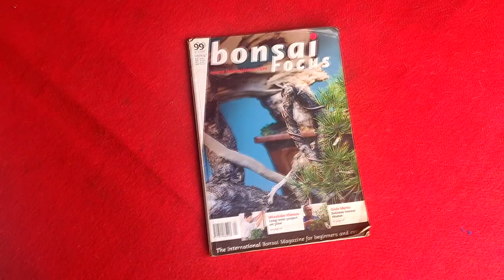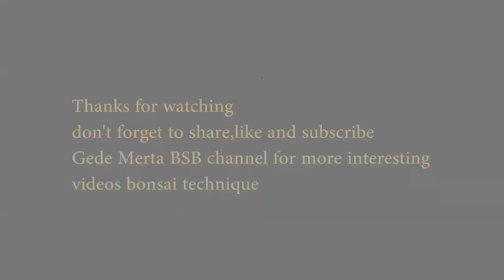Floating Soul in Red Ficus Bonsai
Hello Bonsai lover.
In this video Gede Merta showing to you are about how to doing bonsai on nearly finish bonsai by add the some root and pruning technique